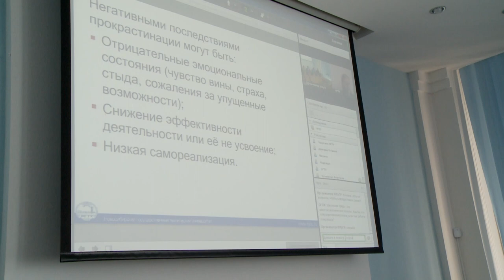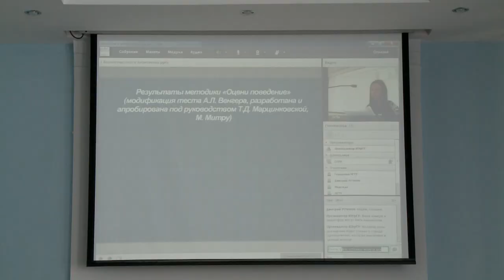Научно-практическая коференция «Психология в меняющемся мире»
Факультет психологии ЮУрГУ провёл IV студенческую научно-практическую конференцию «Психология в меняющемся мире». Событие объединило участников из вузов России, Казахстана, Узбекистана, Белоруссии и Донецкой народной республики.